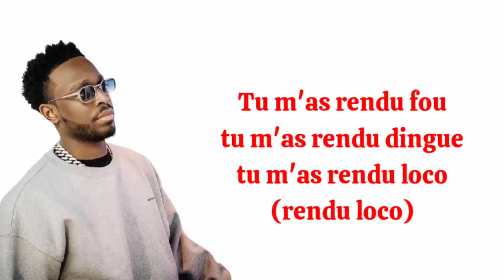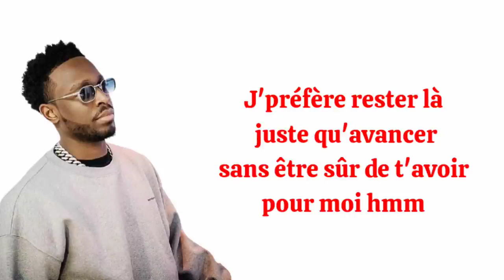DADJU ft. Camélia Jordana - Loco (Paroles Lyrics Officiel)